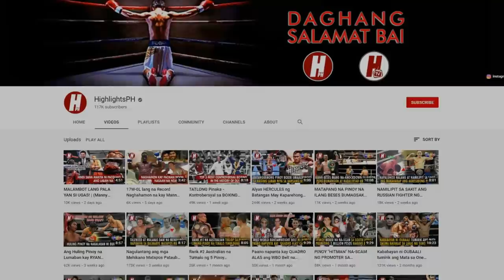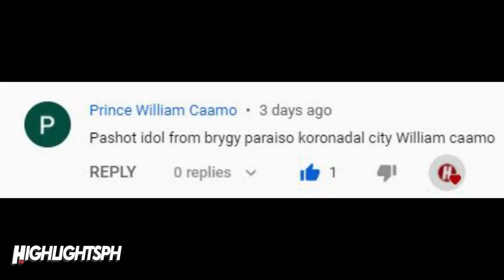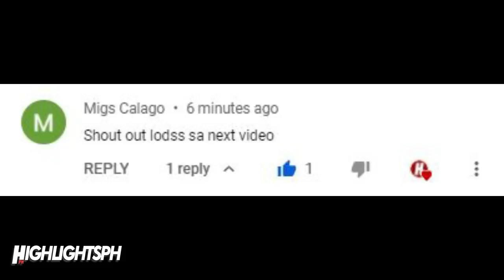SA NAKUHANG EXPERIENCE NG PINOY NA ITO MGA KALABAN TIYAK KAKABAHAN